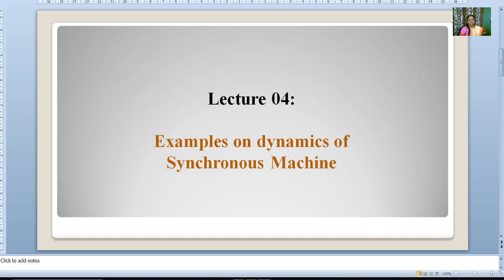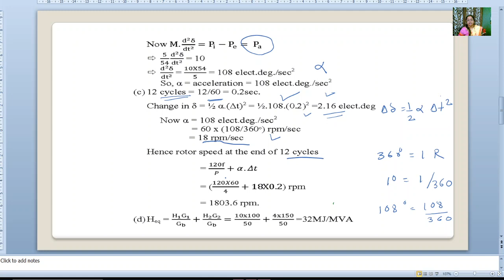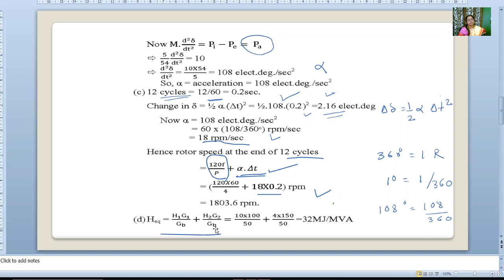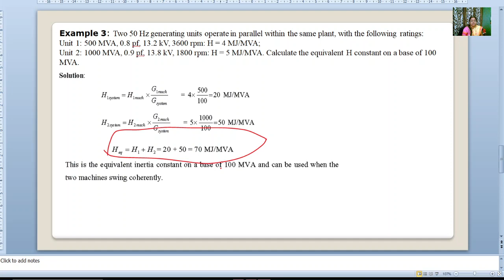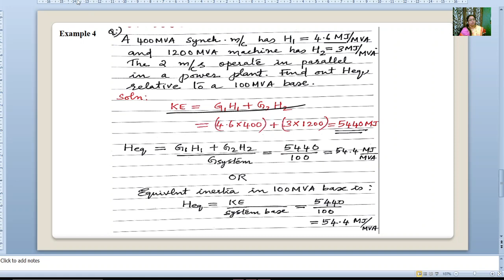Lecture 04 PSS: Examples on dynamics of synchronous machine